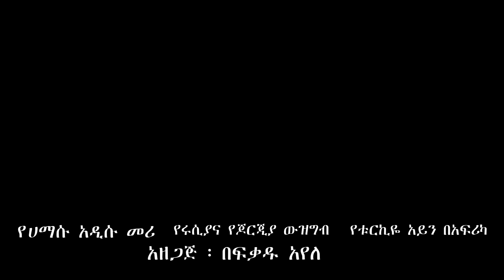የአለም ትኩረት -ደቡብ ኤፍ.ኤም 100.9 የሳምንቱ አንኳር ዜናዎች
የአለም ትኩረት -ደቡብ ኤፍ.ኤም 100.9

የሳምንቱ አንኳር ዜናዎች

አዘጋጅ ፡ በፍቃዱ አየለ